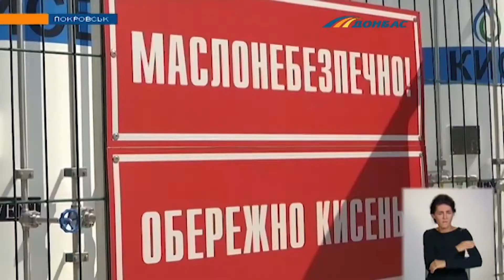У Покровську запрацювала перша киснева станція